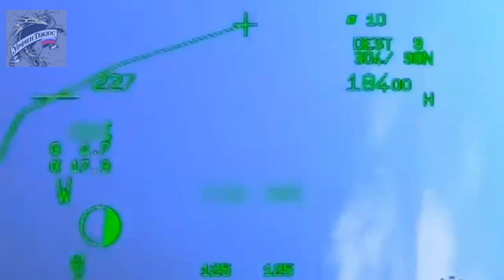Турция. Греция. Греческий "Мираж 2000-5" перехватил F-16 Турции на уничтожение.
Турция. Греция. Turkey. Greece. The Greek Mirage 2000-5 intercepted Turkey's F-16 for destruction.

Это видео было снято греческим миражем 2000-5, перехватившим на острове Инуссес турецкий F16, который должен был преследовать греческий NH90, в котором находились министр национальной обороны @npanagioto и начальник греческой национальной обороны генерал Стаф, Кон.